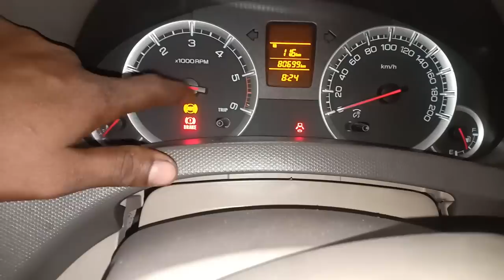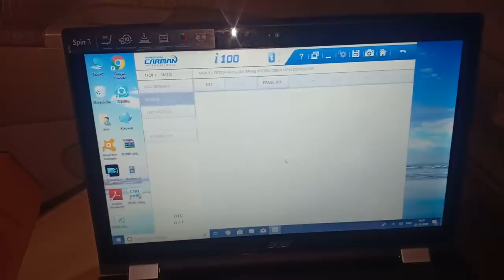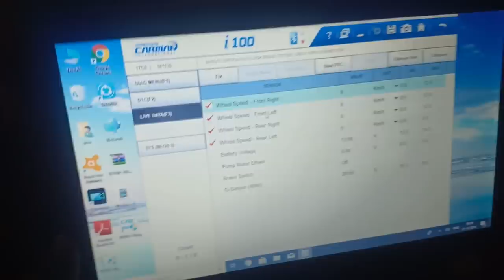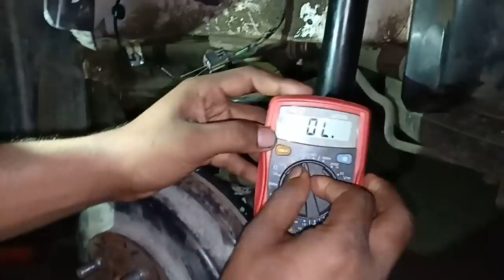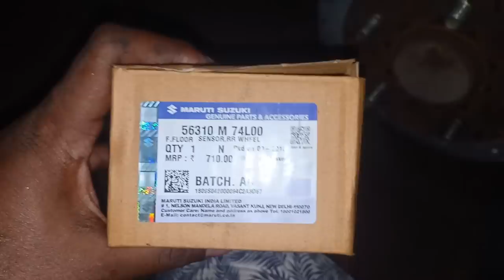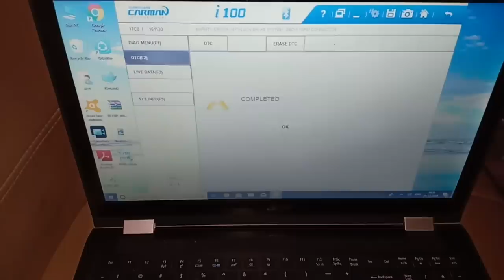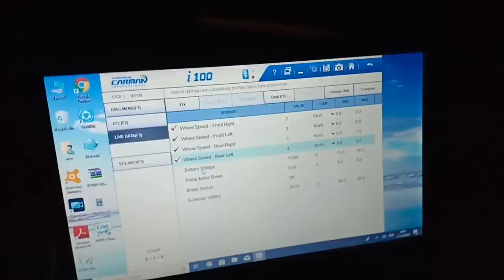MARUTI SUZUKI ERTICA ABS SENSOR REPLACEMENT